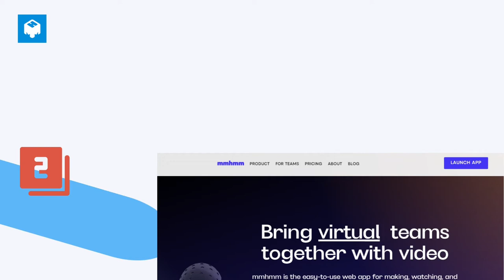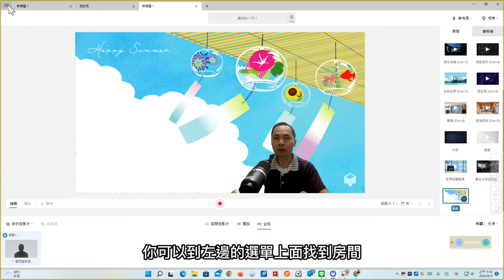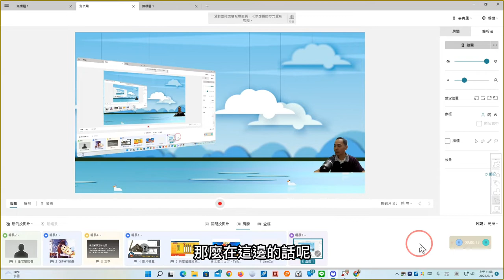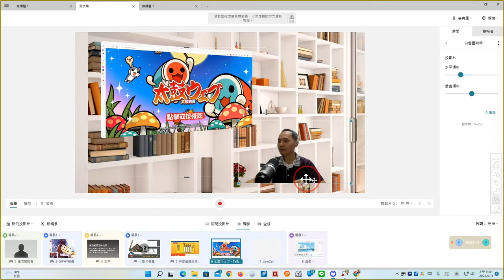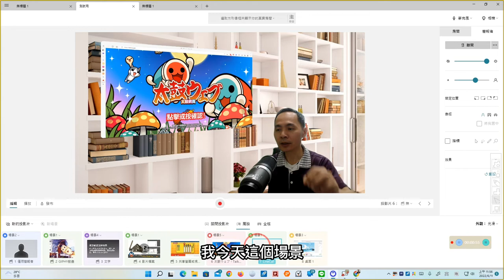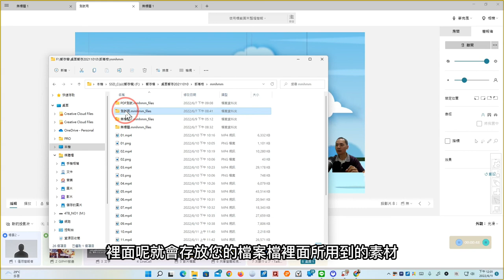mmhmm 虛擬攝影棚這樣玩：讓線上簡報、線上課程或是教材錄影更生動有趣的視訊工具！02用 mmhmm 電腦版上課與簡報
此影片為「mmhmm 虛擬攝影棚這樣玩：讓線上簡報、線上課程或是教材錄影更生動有趣的視訊工具！」文章中的教學影片，更完整的內容請參閱